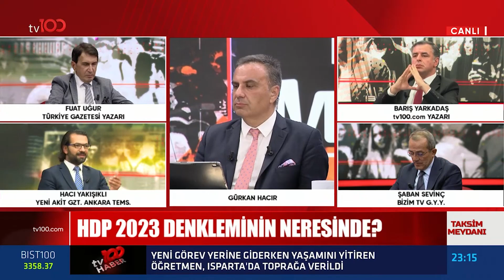Şaban Sevinç'i Sinirlendiren Yorum! | Gürkan Hacır ile Taksim Meydanı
HDP 2023 Denkleminin Neresinde?

TÜRKSAT 4A
Frekans: 12729
Sembol: 30000
Polarizasyon: V (Dikey)